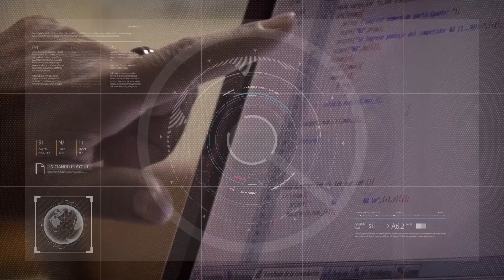Charla debate: "Hablemos de dolarizar" 18/10/2023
Cinthia De Luca – Presidenta de la Federación Universitaria de San Juan.
Gonzalo Leyes – Presidente del Centro de Estudiantes – FACSO.